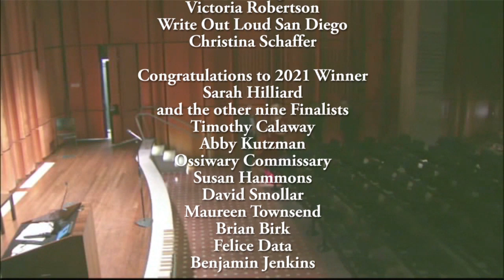The Second Annual Shorties Presented by The Library Shop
The Library Shop’s Fifth Annual Matchbook Story Contest Winner was revealed December 8th Live on Crowdcast at the Second Annual Shorties!

The virtual awards gala- San Diego's Shortest and Weirdest- also included a small in-person crowd of nominees, a musical tribute to 2020 champion Michele Garb by Opera Singer Victoria Robertson, an interview with 2018 Winner Christina Scaffer, and a spirited reading of this year's 10 finalists by Write Out Loud SD.

To learn more about the Matchbook Story Contest- San Diego's Shortest and Quirkiest Short Story Contest